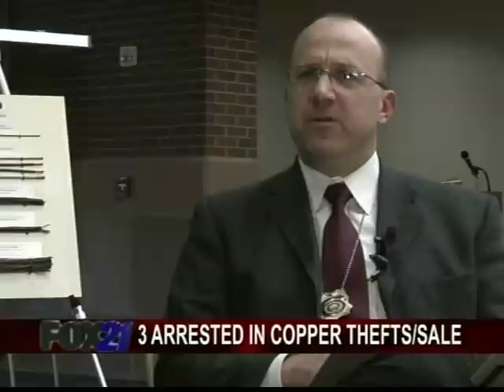$500K worth of copper stolen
After a six-month investigation Colorado Springs Police officers have arrested three people in connection with hundreds of thousands of dollars worth of stolen wire.